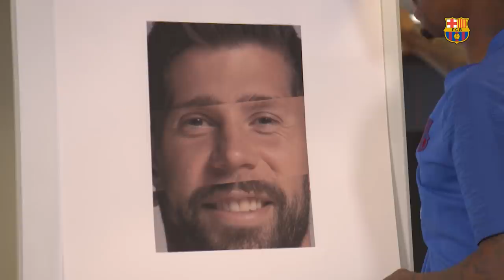BARÇA FACES | Nélson Semedo